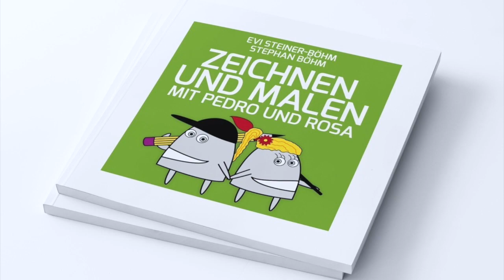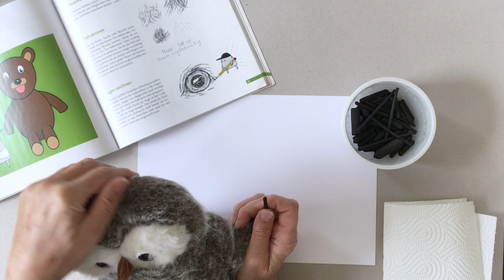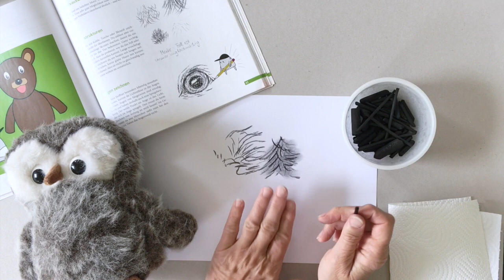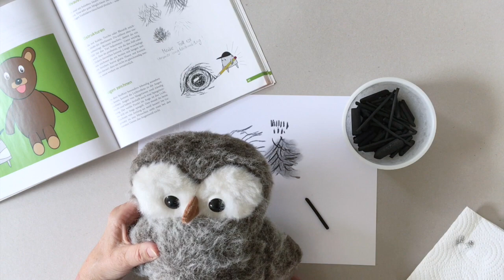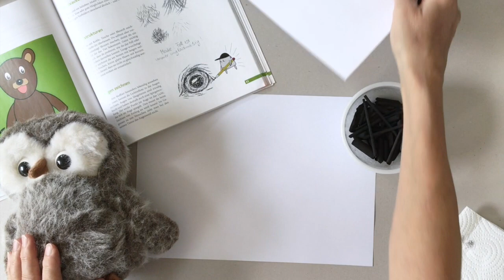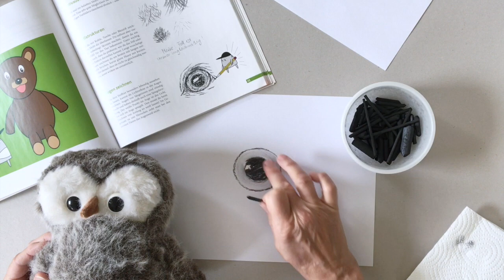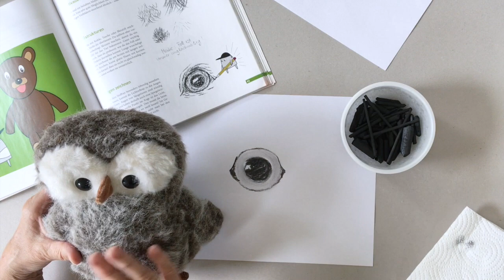Tiere mit Kohle zeichnen lernen für absolute Anfänger (Lektion 5)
Künstlerin Evi Steiner-Böhm zeigt euch am Beispiel einer Stoffeule,  wie man Tiere so zeichnen kann, dass sie aussehen "wie echt". Ihr braucht dazu Zeichenkohle, Kopierpapier für die Übungen und wenn möglich, Zeichenkarton mit mindestens 120 g/qm für die Zeichnung. Zum Radieren eignet sich am besten Knetgummi, notfalls kann man auch Plastikradierer verwenden. Zum Fixieren der Zeichnung am Schluss braucht man Haarspray.